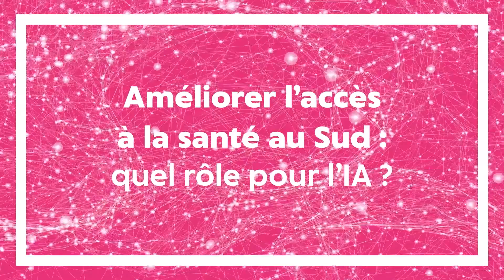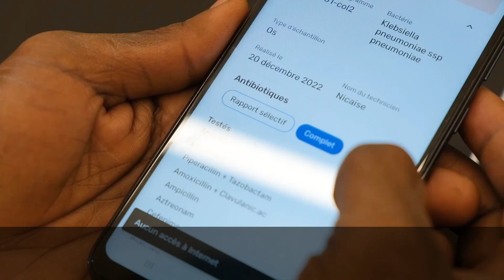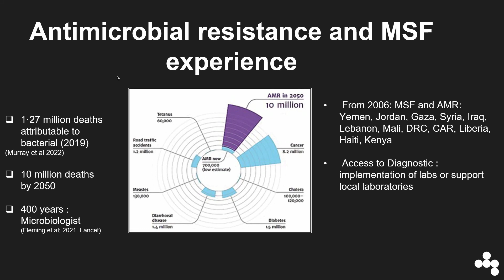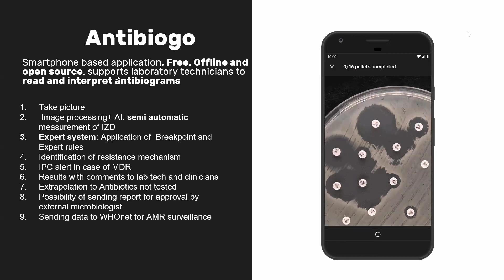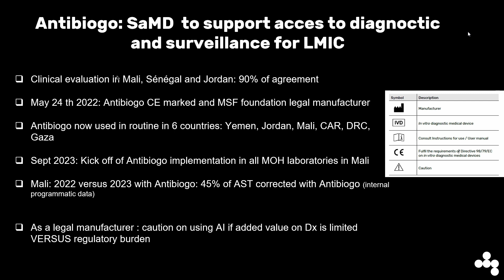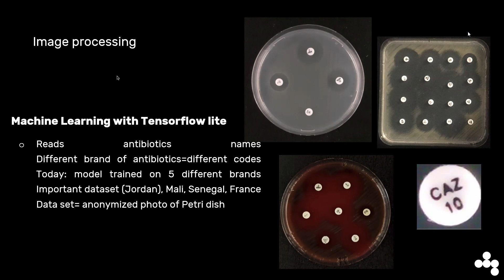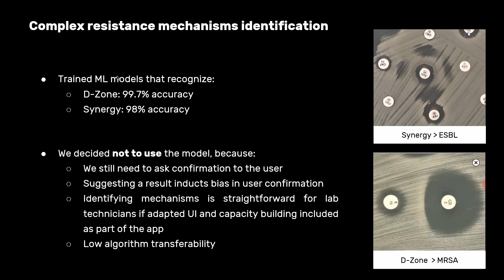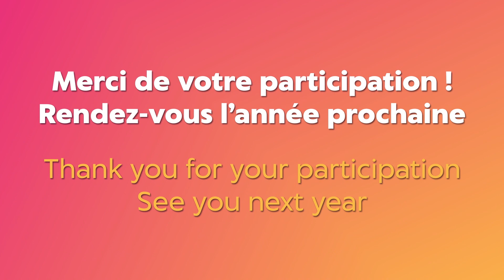03 - EXPERTISE SHARING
With Nada Malou, Antiobiogo project manager, Fondation MSF